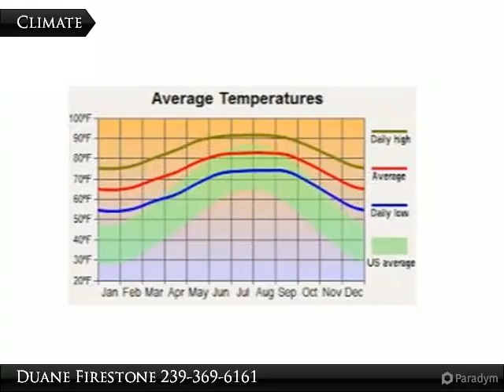Homes for Sale - 2200-2202 Snead Dr., Lehigh Acres, FL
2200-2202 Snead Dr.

Nice duplex lot near golf course. Buyer to pay for title insurance.

Presented By:
Duane Firestone, Coldwell Banker Preferred Properties